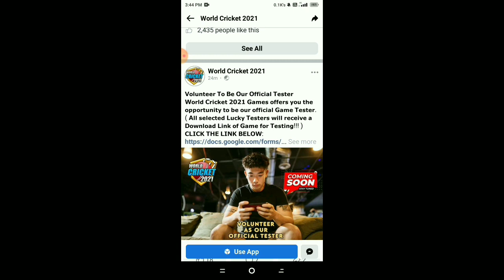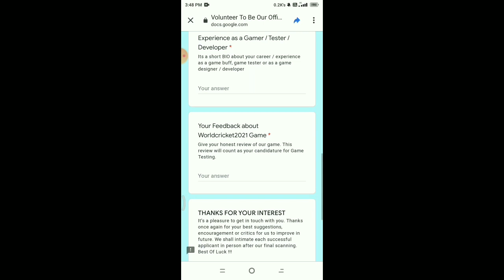World Cricket 21 Game Launch On Play Store | How To Download World Cricket 21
Hello guy's
About this video-in this video I have informed about World cricket 21 game launch on Play Store/ how to download full process.

Thanks & regards

Harvinder Gaming

queries solved
1) world cricket 21 game
2) world cricket 21 game download
3) world cricket 21 game new version
4) world cricket 21 game new update
5) world cricket 21 season 2
6) world cricket 2021 game
7) how to download world cricket 2021 game
8) world cricket 2021 new update release date